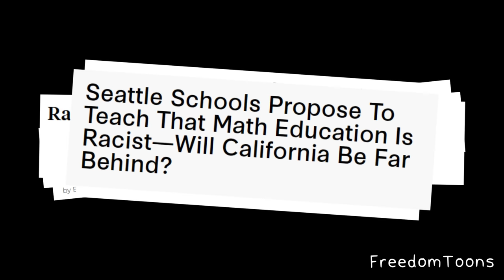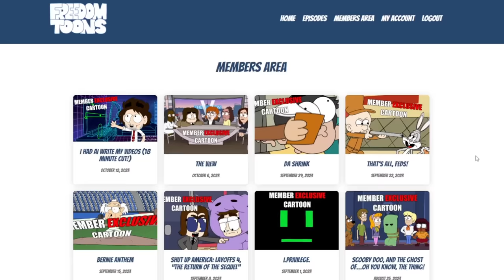Math = RACIST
white liberals are here to save you from math!